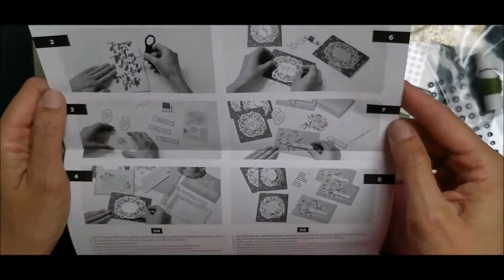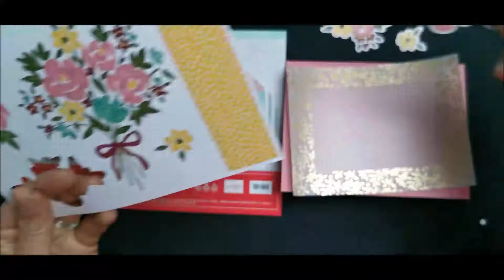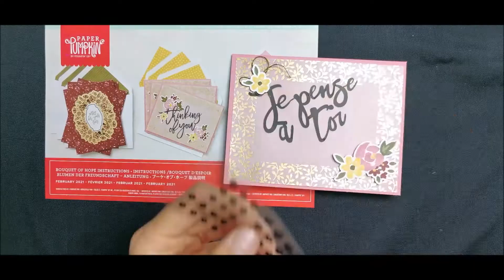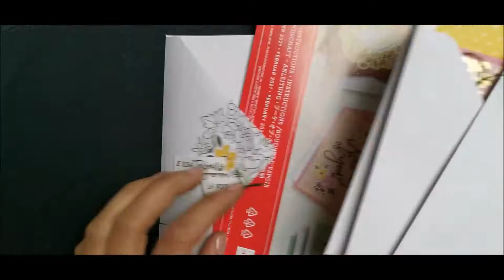Comment débuter le scrapbooking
Comment débuter le scrapbooking avec un kit tout inclus qui sera parfait pour créer des cartes et que vous pourrezdétourner pour confectionner un mini-album.
Pour tout achat d'un kit vous pouvez participer à l'une de mes soirées filles en visio pour apprendre des astuces et conseils de scrapbooking. Idéal pour commencer le scrapbookin !
Dans cette vidéo je vous présente le kit Bouquet d'espoir.
N'hésitez pas à me contacter pour tout renseignement.

Pour vous aider dans votre créativité, voici la liste du matériel utilisé avec la marque Stampin'up :